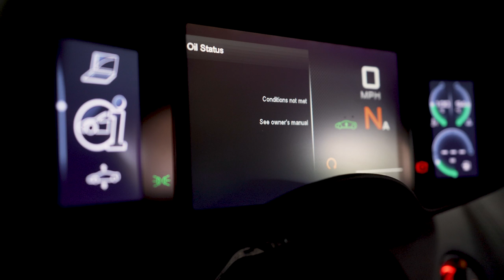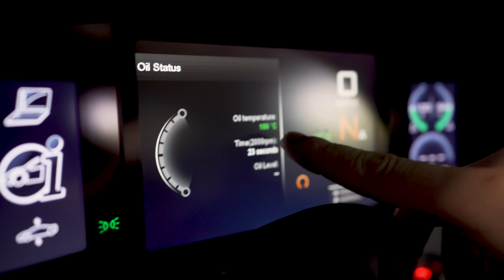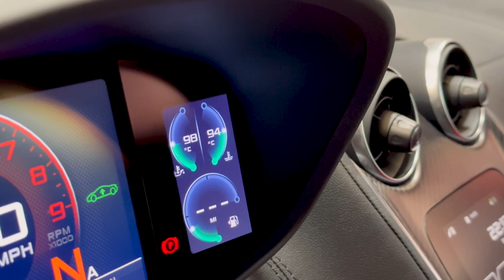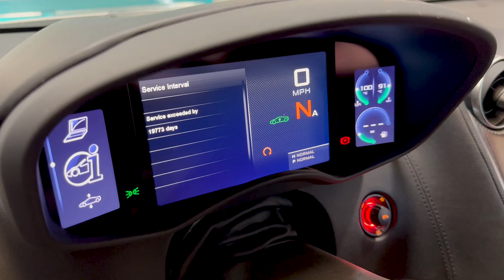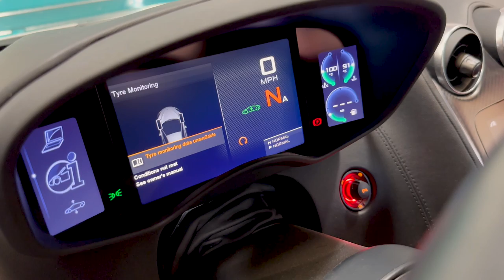Sylvain Guintoli's McLaren 570S - Full Service & Dyno Run!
Ex-World Super Bike Champion, Sylvain Guintoli, paid us a visit with his stunning, McLaren 570S. In this video, we show how we carried out a full service, including replacing the fluids and air filters, as well as the essential checks that we make on every vehicle.

Being a supercar, the process isn't as simple as your average daily, especially when it comes to gaining access to the air filters and getting the oil level spot on.

Our comprehensive inspection highlights potential trouble spots and we offer advice on how to keep your McLaren in tip top condition – paying special attention to the tyres.

We also came across a few problems, which you may not expect from a £150K+ 2016 supercar...

Thanks to Sylvain for stopping for a chat about bike racing and for trusting us with his pride and joy! Check out his awesome channel: @SylvainGuintoli